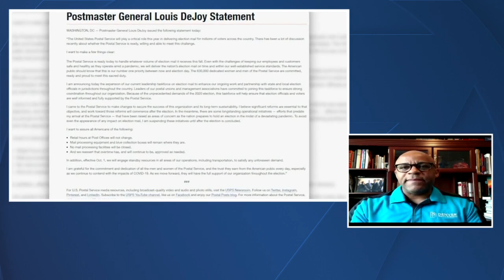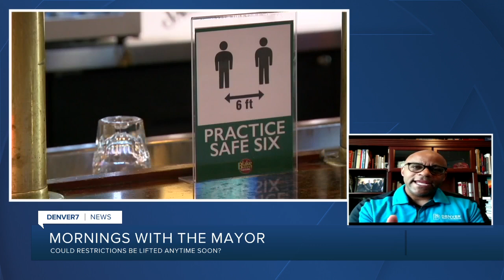Mayor Hancock weighs in on DPD confrontation: "I have never seen anything that disturbed me more."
In Denver7's bi-weekly interview, Mayor Hancock weighs in on a new video, more affordable housing in Denver, mail-in voting and a DPS laptop shortage.